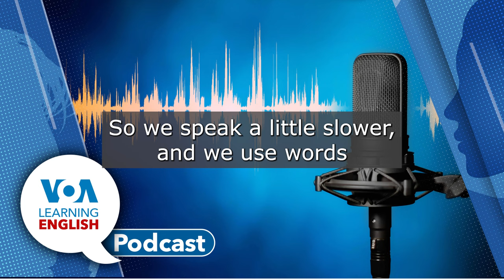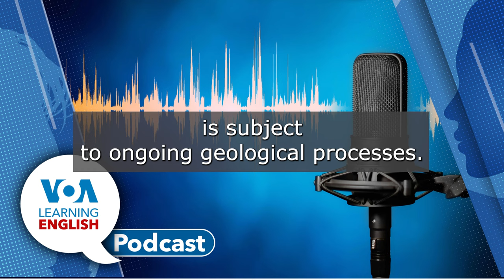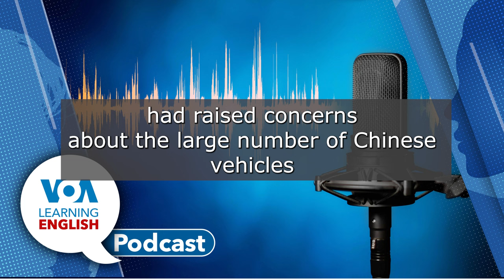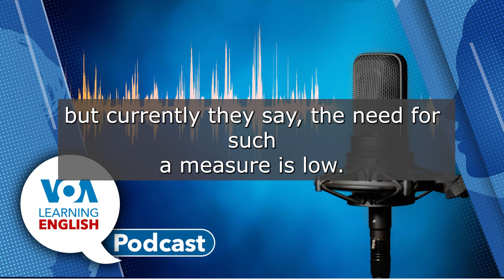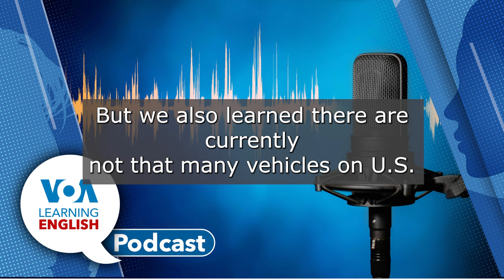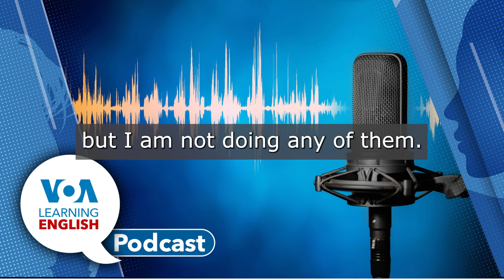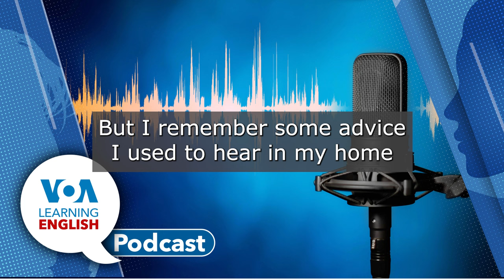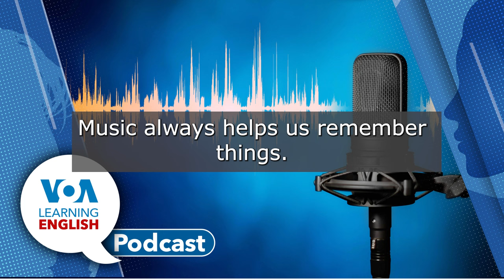Everest Growing Taller; Chinese, Russian Self Driving Tech Ban; Overdoing it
(:53) First, John Russell has a story about Mount Everest, the world’s highest mountain above sea level. Mount Everest and the rest of the Himalayas are continuing on an upward movement that began at their birth around 50 million years ago. The mountains are a product of a collision between Eurasia and the Indian subcontinent. Scientists have found that the mountain is rising faster than expected and now they have a theory to explain it.
Then, (7:17) Bryan Lynn presents the Technology Report. The U.S. Commerce Department has proposed a ban on the sale of self-driving vehicles that use Chinese or Russian technologies. The agency said providing access to such systems through software or hardware could lead some foreign governments to collect "sensitive data” and seek control of vehicles.
(14:50) Following the report, Ashley and Bryan talk about the report which says the American self-driving cars do not have a lot of Russian and Chinese parts. Bryan notes that currently these cars do not have very much Chinese or Russian technology in them.
Finally, (18:53) on Lesson of the Day, Jill Robbins and Andrew Smith explore intonation in questions. In Lesson 27 of Let’s Learn English, Anna is feeling sick. Jill and Andrew use the episode to discuss a number of grammar points. They explain what it means to “overdo it.” They also discuss forming questions with intonation. They discuss the difference between “yes or no” questions and question that aim to get information about who, what, when, why or how. At the end, Jill and Andrew do a chant to remind listeners about irregular verbs.